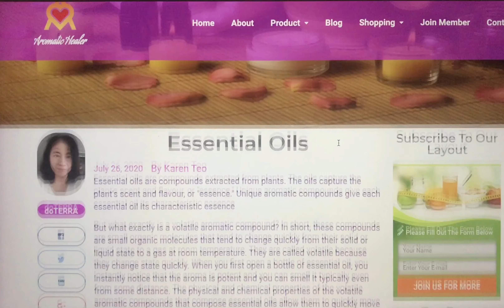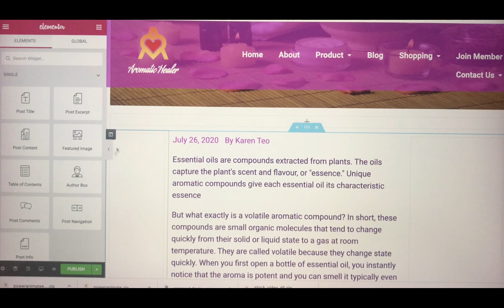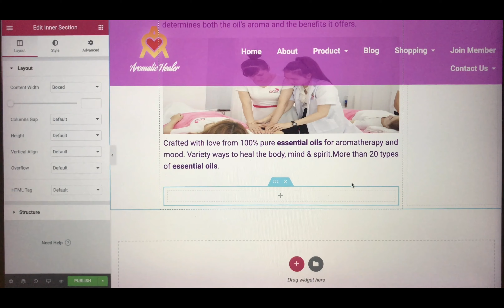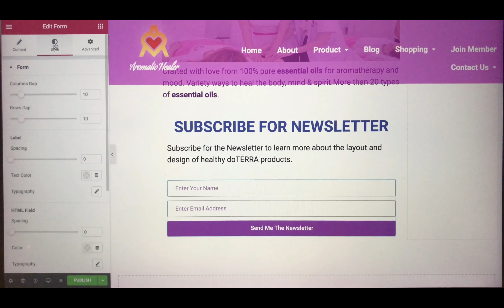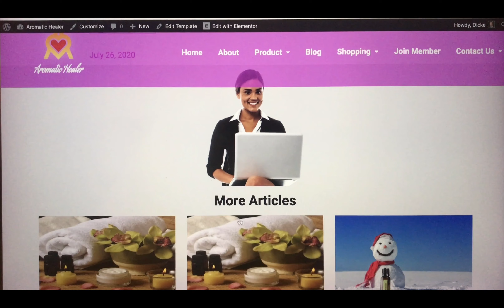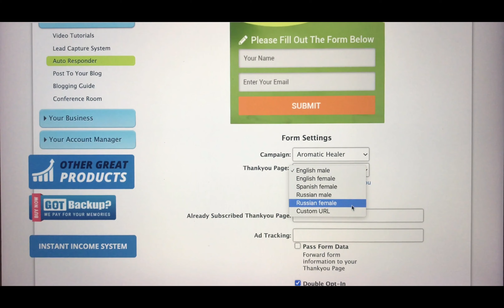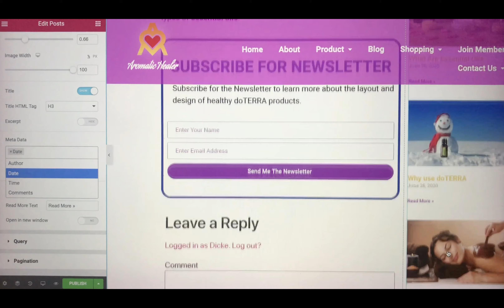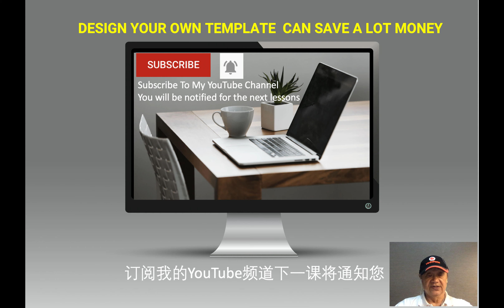MasterCLass -Lesson-13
Education: Learning how to create your own templates that you can monetize providing services to entrepreneurs as a freelancer.